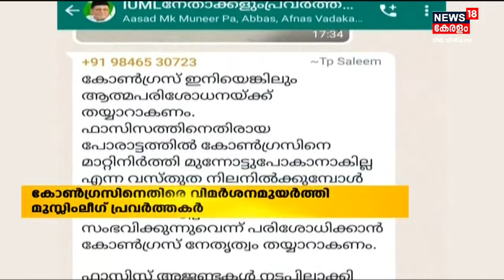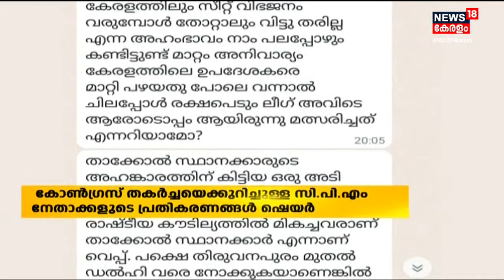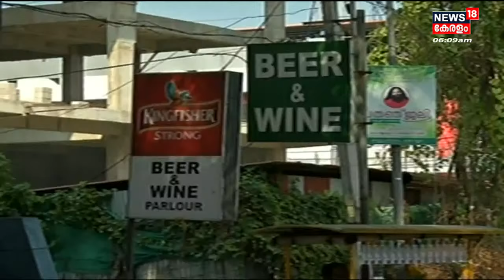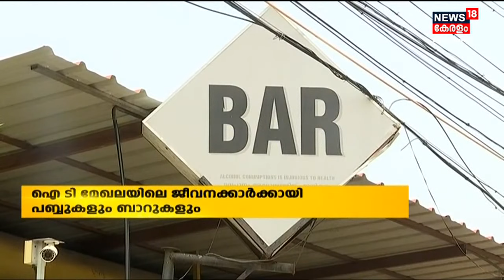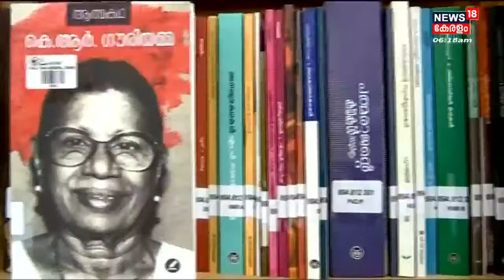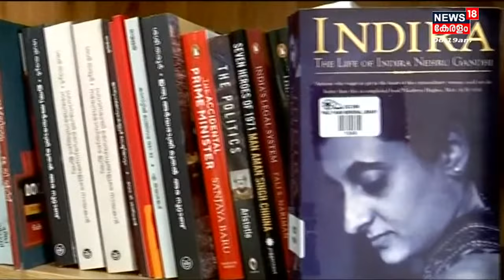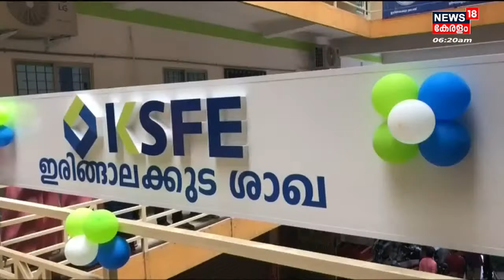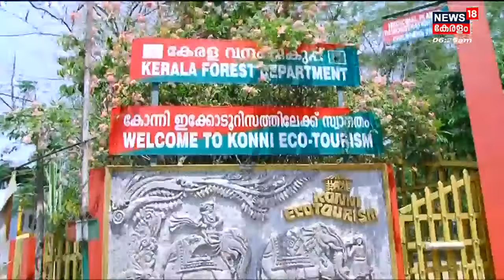Morning News | പ്രഭാത വാർത്തകൾ - Malayalam News Bulletin | 13th March 2022